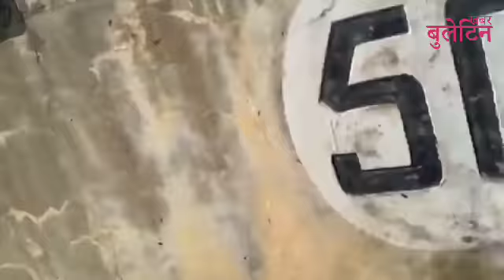Saptakoshi River || Koshi Barrage||Saptakoshi Flood Live in Nepal